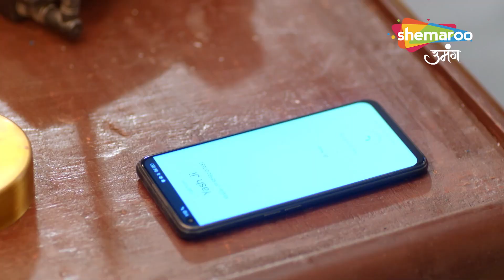Kundali Milan Hindi Drama Show | Anjali Ab Bhi Khatre Mein? | Best Scene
Episode : 61 Best Scene
Language : Hindi
Theme : Drama

o Watch Shemaroo Umang on the networks:
 DD Free Dish :15
 Tata Play : 184
 Airtel Digital TV: 133
 d2h: 172
 Dish TV: 142
 GTPL: 18
 DEN: 117
 Hathway: 19
 NXT Digital: 181
 SITI CABLE: 118
 FASTWAY: 25
 Digiana: 133

Cover Topics :

Star Plus Show, Sony Tv Show, Zee Tv Show, Dangal Tv Show,